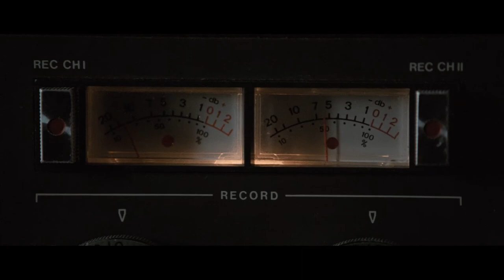Tinker Tailor Soldier Spy -- Official Trailer 2011 [HD]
Genre: Spy Film
Cast: Gary Oldman, Colin Firth, Tom Hardy, Mark Strong, Ciarán Hinds, John Hurt

Plot:
In 1970s England, Control (John Hurt), the head of MI6, dispatches a spy (Mark Strong) to meet with a Hungarian general who knows the identity of a Soviet spy within the organization's ranks. However, the mission goes wrong, and the general dies before he can reveal the information. Undersecretary Oliver Lacon (Simon McBurney) calls veteran agent George Smiley (Gary Oldman) back from forced retirement to ferret out the mole and stop the flow of vital British secrets to the Russians.